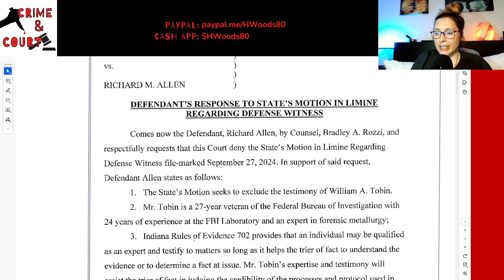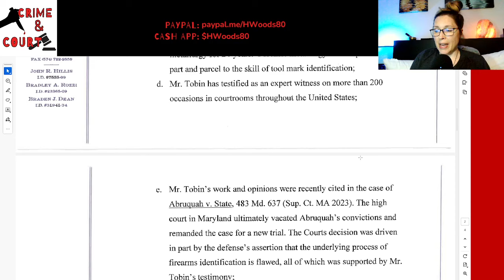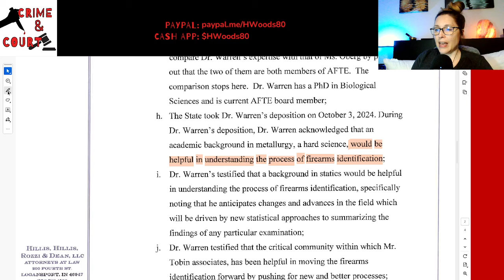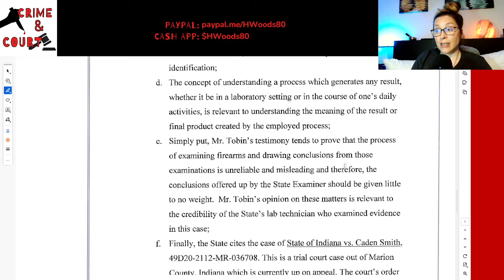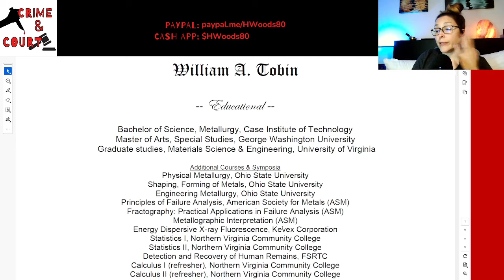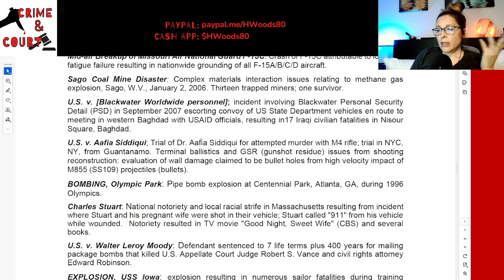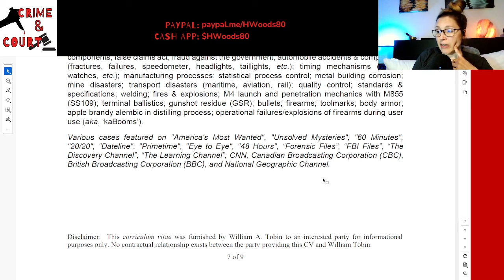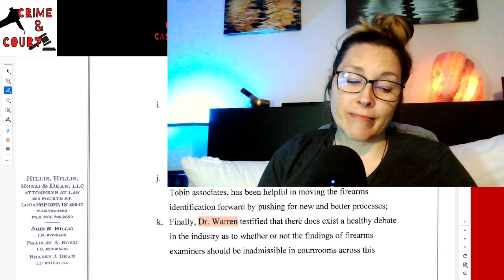Delphi Docs | Defense Argues Why Metal Expert Should Testify (IN v Richard Allen)